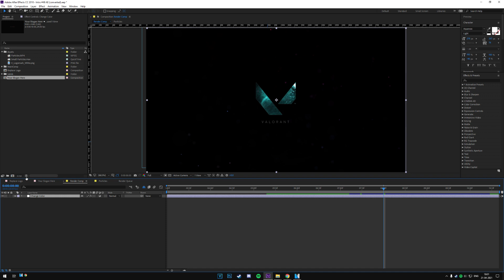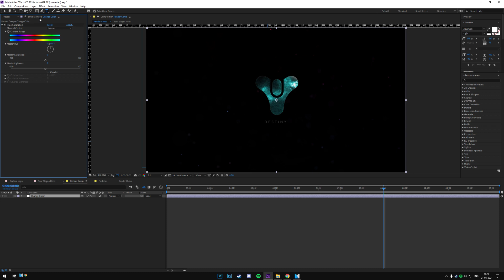After Effects Logo Reveal Intro Template #49 FREE DOWNLOAD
🔥🔥 Make sure to check out rest of the channel for more than 500 Sony Vegas Pro Intro Templates (Logo Reveal, Glitch, Cinematic, Film Title Trailer, Modern Slideshow, 2D Flat, 3D Logo, Particles etc ), After Effects Templates, Tutorials, End screen , Outro templates , Lower thirds and much more.